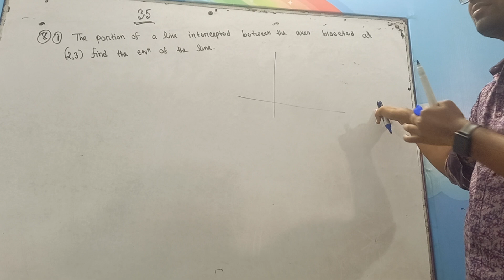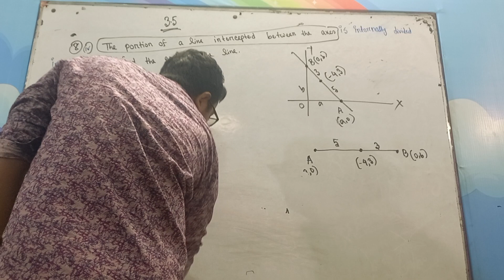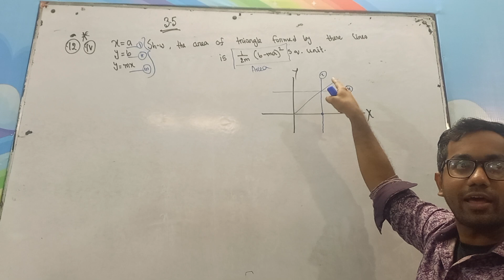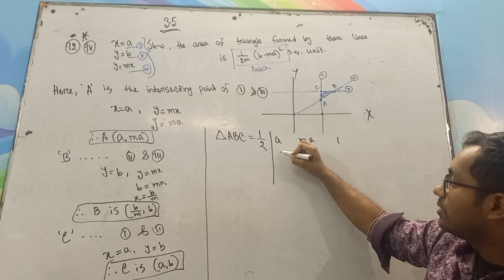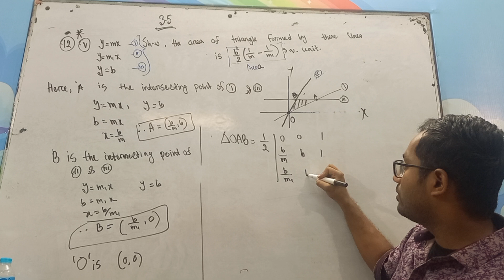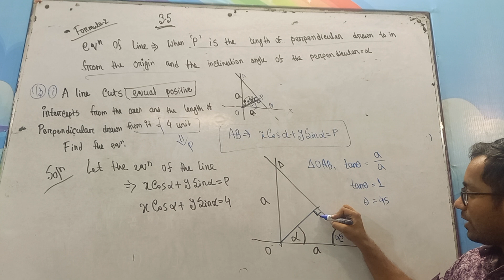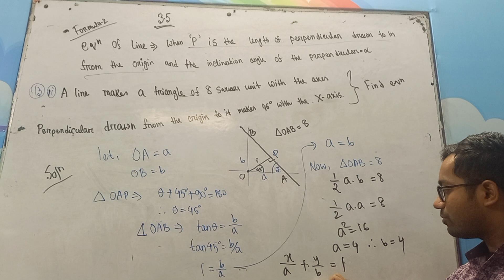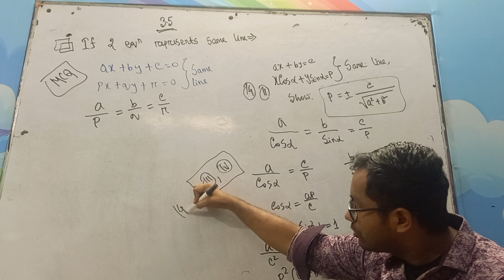3.5 - english version part-3